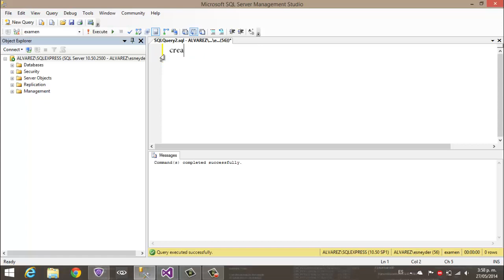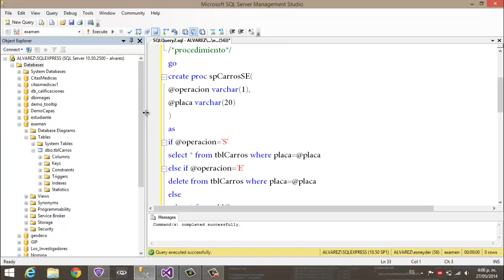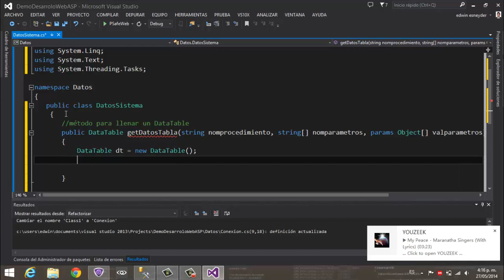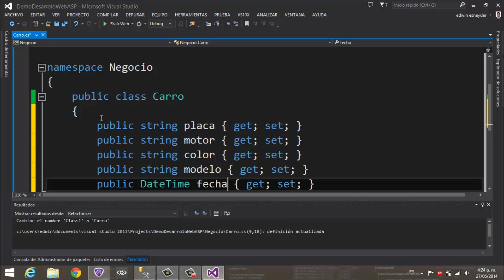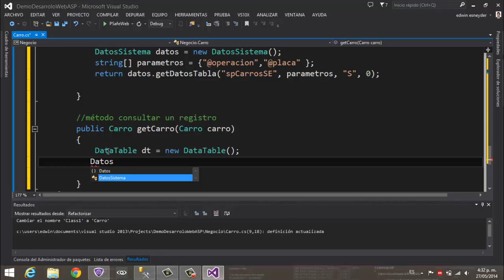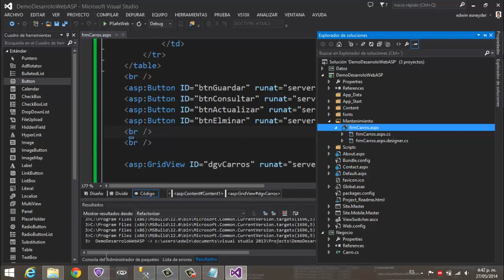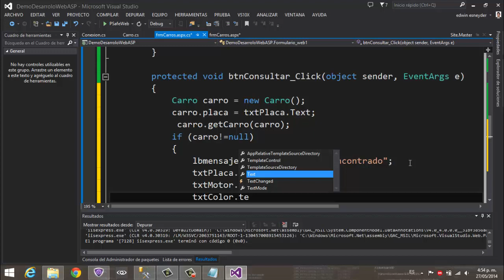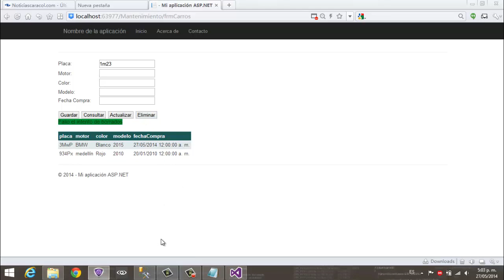Conexion sql server a VS 2013 y uso de procedimientos almacenados con tres pacas.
Demo de ejemplo. Conexión a bd y uso de procedimientos almacenados, utilizando Visual Studio 2013 y sql server